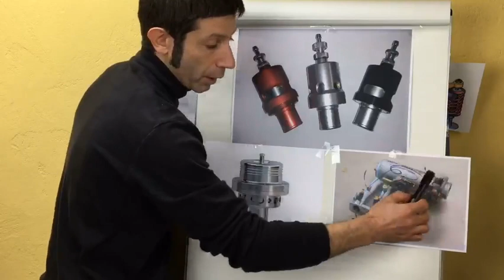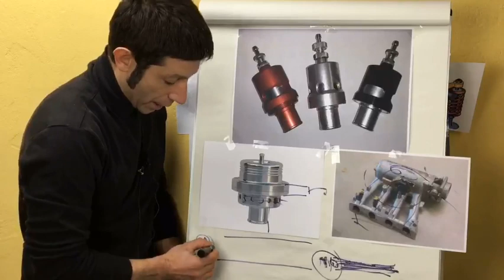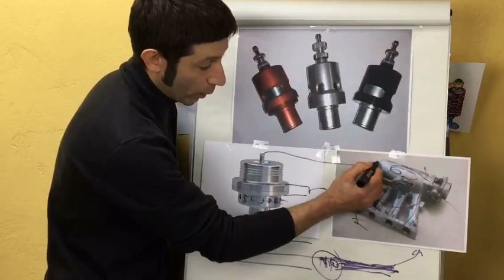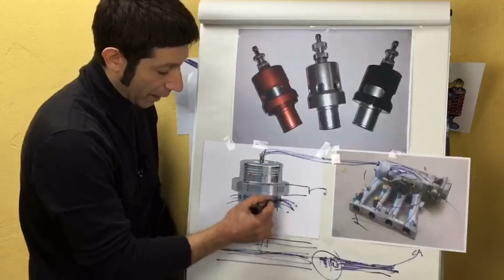Salva il turbo con le pop off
HAI UN PROBLEMA ALLA MACCHINA?
CERCA SUBITO IL MECCANICO CHE LO HA GIA RISOLTO !
così da poter ricevere subito la giusta soluzione
senza farti perder tempo